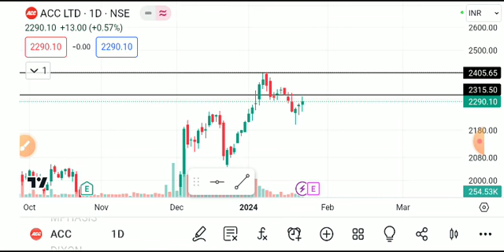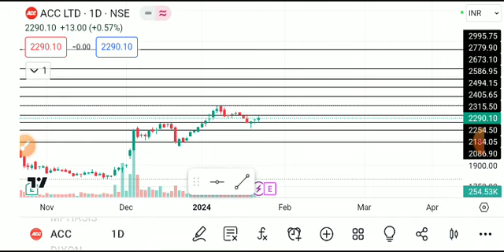ACC SHARE LATEST NEWS TODAY,ACC SHARE BREAKOUT ,ACC SHARE ANALYSIS,ACC SHARE LATEST NEWS,ACC SHARE